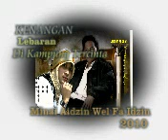IMAM HS Lebaran 2010 KMP.mp4